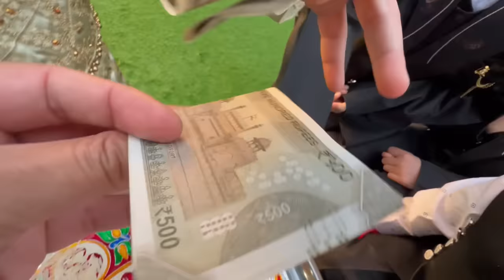CELEBRATING RAKSHA BANDHAN IN AUSTRALIA